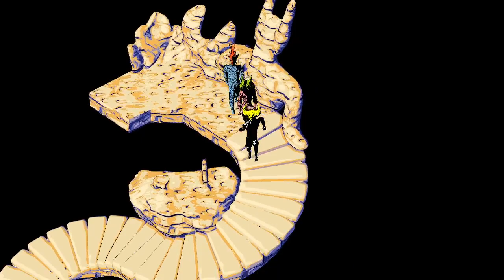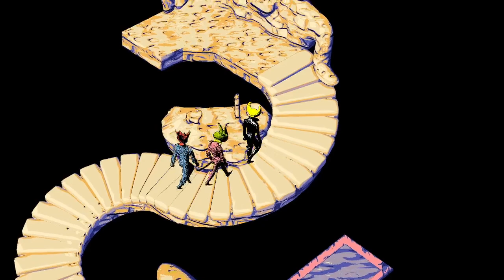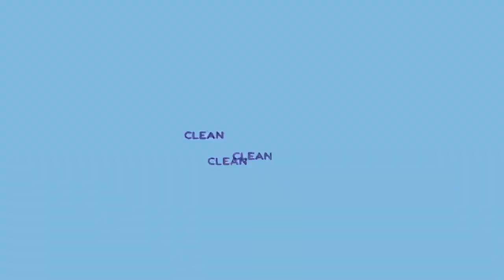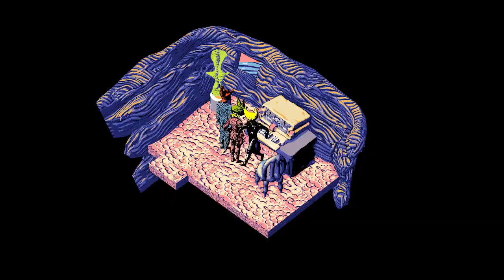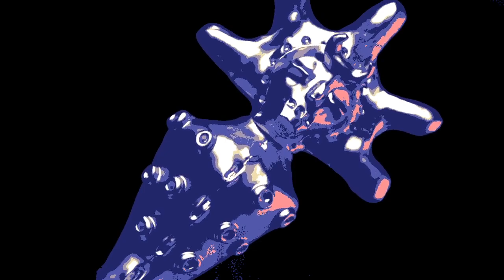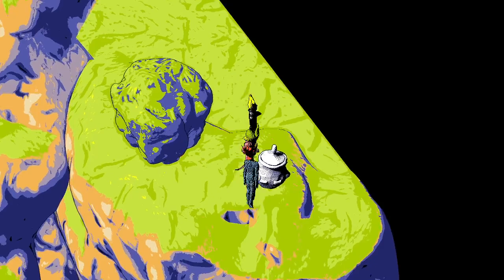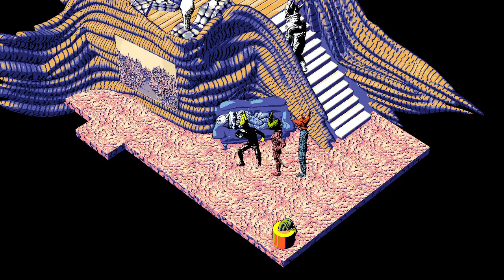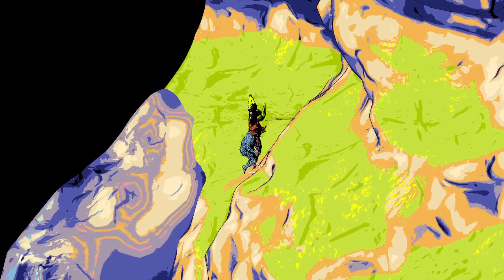It's time to fly to new heights | Hylics ep.4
We finally best our spikey friend and free the prisoners from their damp and dank cages. We survive the onslaught of little things calling for their friends. We also leave off with our new piece of equipment - An airship!